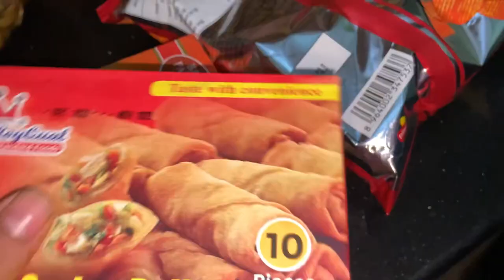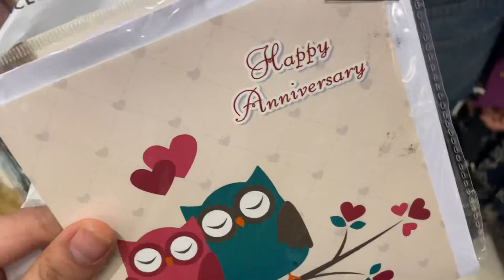So much is going on in this vlog! 💕